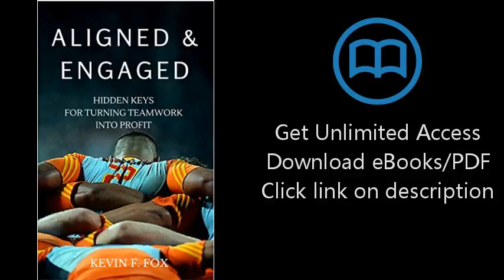Download Aligned and Engaged: Hidden Keys for Turning Teamwork into Profit [P.D.F]